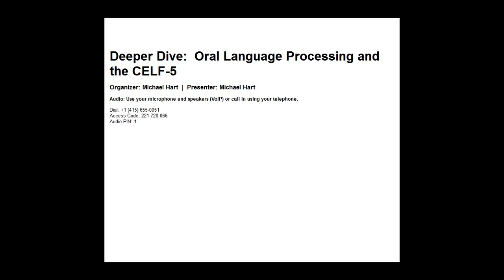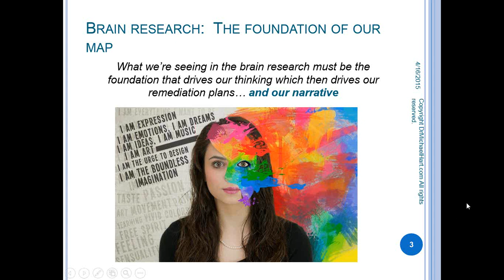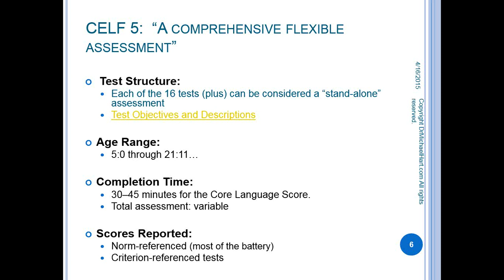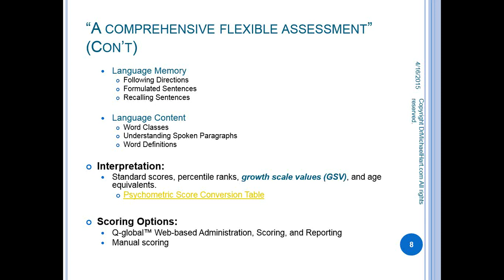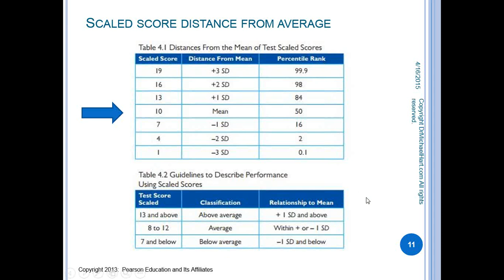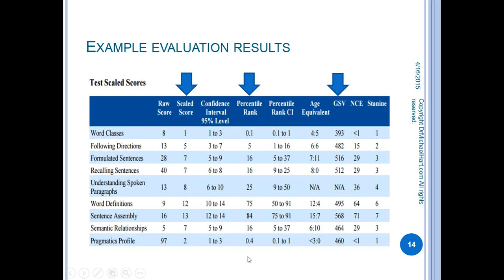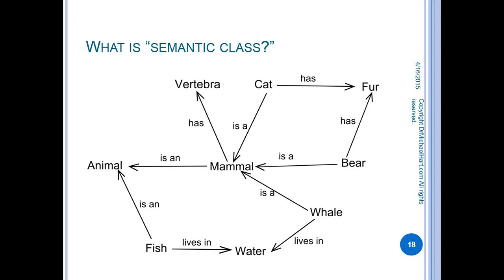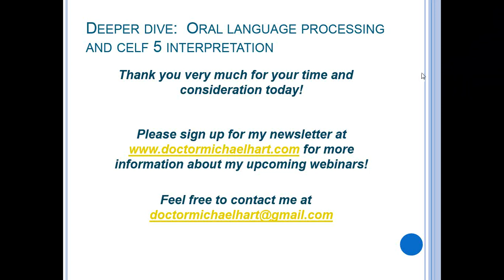2015 04 16 09 59 Deeper Dive Oral Language Processing and the CELF 5